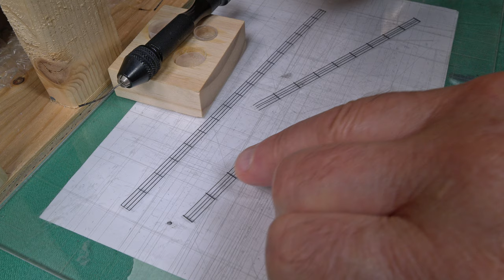The Model Ship - Part 1791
*THIS IS NOT A TUTORIAL* It is more of a daily personal diary, or perhaps a vlog, centered around the building of plastic model ships. Don’t be surprised when I unexpectedly, but usually just momentarily, get into something completely unrelated. I was big into building models years ago. Apparently I’m trying to bring back “the good old days” by building plastic model ships. In this series I’ve already built Trumpeter’s 1/200 scale battleship Bismarck, Trumpeter’s 1/200 scale HMS Hood as well as Trumpeter’s 1/200 scale HMS Rodney. Also in this series I’ve built a very large model ship case that will hold up to five 1/200 scale ships. Presently in this series we are building Trumpeter’s 1/200 scale USS Iowa. I was thinking of adding the very popular 1/200 scale Yamato to my stash, but later realized that it would likely be too much for me. Now I’m considering Trumpeters 1/48th scale submarine, which is presently in my stash. Feel free to learn from my mistakes while I muddle through this.